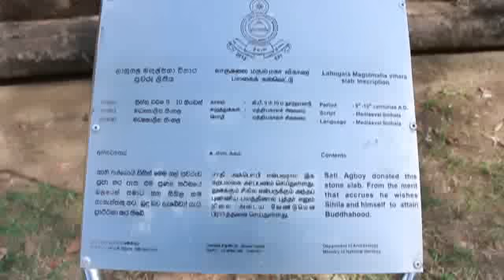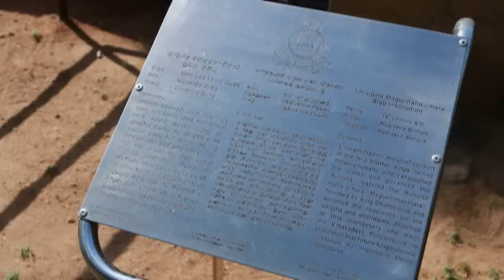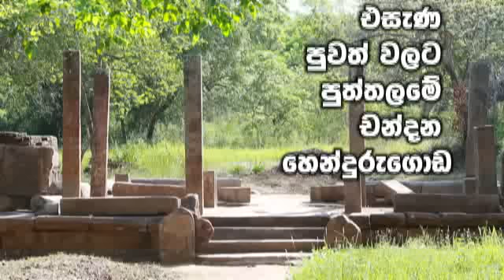Magul Maha Viharaya VIDEO